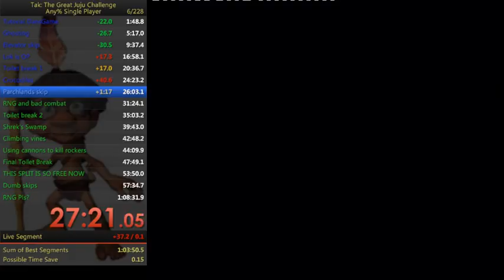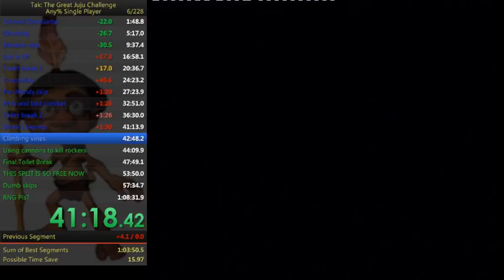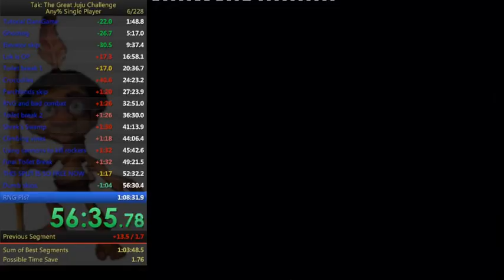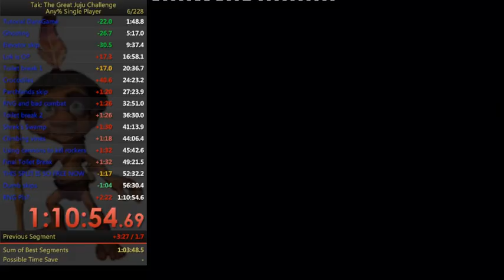Tak: The Great Juju Challenge any% speedrun in 1:10:54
Completely terrible. I can do way better. At least I beat my horrendous WR run even though I failed FPG round 1 which killed my chances of beating my fake PB (the splits I ran against).